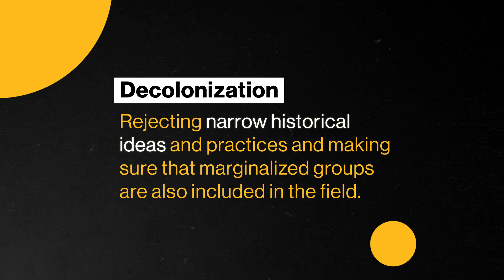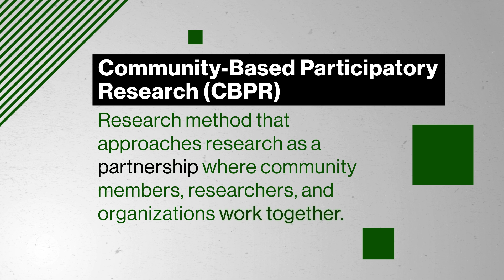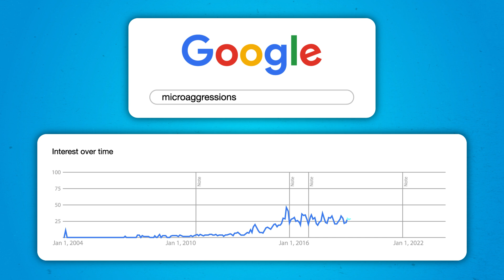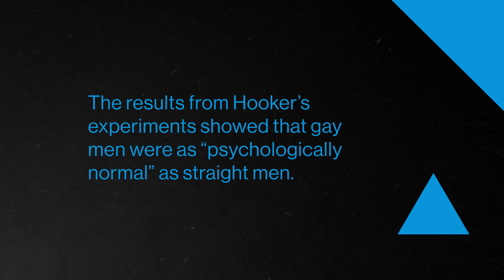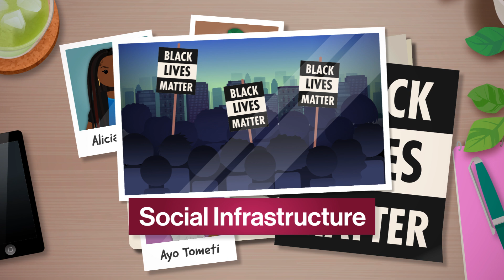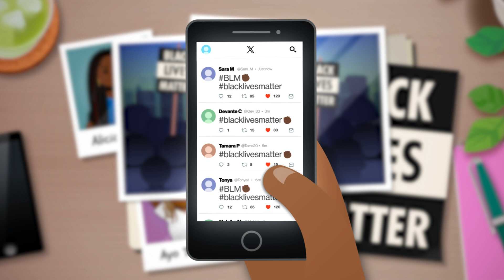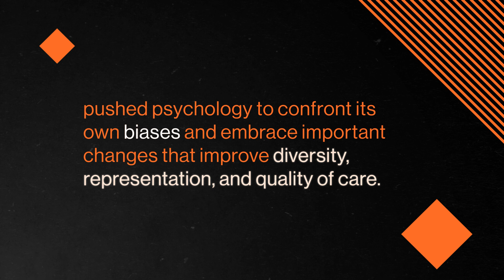How can psychology be more inclusive? | Introduction to Psychology 30 of 30 | Study Hall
Historically, the field of psychology has left out many different groups of people. But through research and social movements, psychologists and individuals have been
working to make the field more inclusive and more representative. In this episode, we’ll look at the ways psychology has evolved and where there is still more work to do.

Chapters:
0:00 - Introduction
1:35 - Views on Expanding Psychology
2:58 - Inclusivity in Psychology
5:06 - Psychological Influence
7:47 - Building Social Movements
10:22 - Conclusion